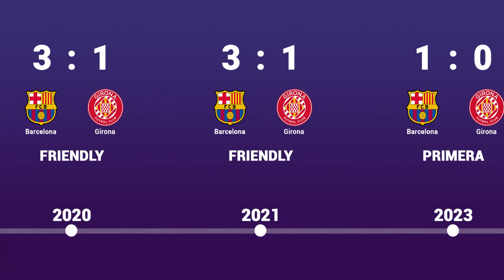Barcelona vs Girona - Head to Head history timeline 1949 - 2023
Relive the legendary rivalry: a historical timeline of epic football encounters between two legendary teams! Witness the evolution of this fierce rivalry as we send you on an exciting journey through time.

From the first meetings that lit the fire to the thrilling battles that captured it, this video tells about the defining moments, record-breaking matches and unforgettable clashes of these football giants. Immerse yourself in the history of triumphs, broken hearts and fierce competition that have shaped the history of sports. Uncover untold stories, rivalries and epic showdowns. who have left an indelible mark on a wonderful game. Immerse yourself in the visual spectacle of this carefully crafted timeline, including rare footage, expert analysis and exclusive interviews with football legends.

Join us to celebrate the passion, dedication and skill that have made this rivalry eternal. Whether you're a die-hard fan, a curious spectator, or studying the game, this video is a must-watch, providing an exhilarating dose of football history filled with thrilling action and unforgettable memories. Don't miss this exciting journey through time, diving into the rich palette of the most iconic football meetings!